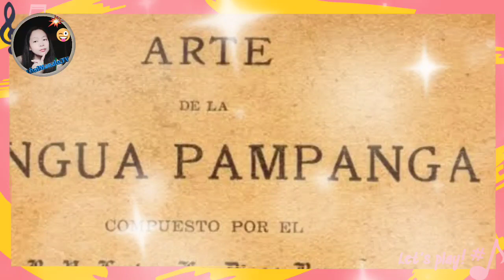GUAGUA PAMPANGA/BAKIT NGA BA ITO ANG PANGALAN NIYA/LHAIMANALOTV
It's all about the place of Guagua, in this video you will know how it started and where it's name came from/LHAIMANALOTV